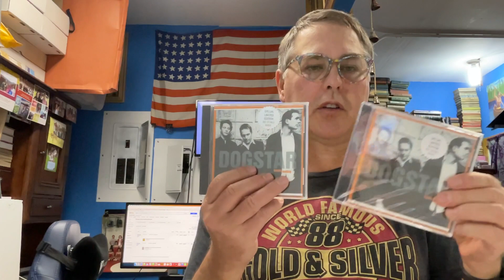Gnubay Sales : Revlon Toe Nail Clipper; Peachtree Accounting Software; Dogstar CD's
We also put tracking links on all of our links  This is done so we can understand what is effective when links are clicked to better understand our audience

Referral Partners

Visit Our Many Social Media Adventures Below